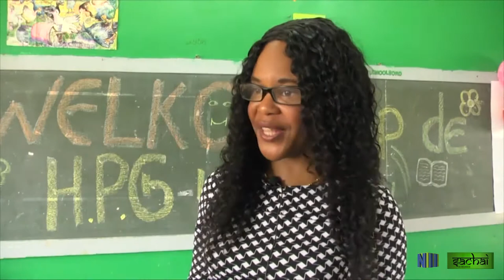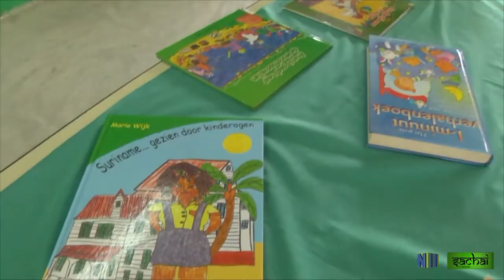Sachai Afl. 34